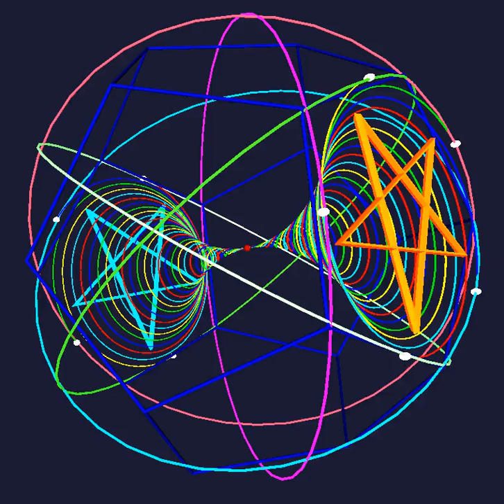Embedding the quintuple helix in a spherical dodecahedron and a Pentagramma Mirificum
In the light of the spherical geometry of the Pentagramma Mirificum, and its seminal role in global navigation, the relevance of both a great circle and polyhedral framing for a dynamic approach to symbols was argued in a previous paper (Suggestive representation of dynamics of a "cognitive wormhole" associated with a quintuple helix, 2017 This followed from earlier discussion of its significance (Global Psychosocial Implication in the Pentagramma Mirificum: clues from spherical geometry to "getting around" and circumnavigating imaginatively, 2015